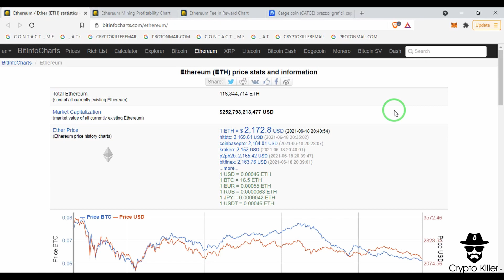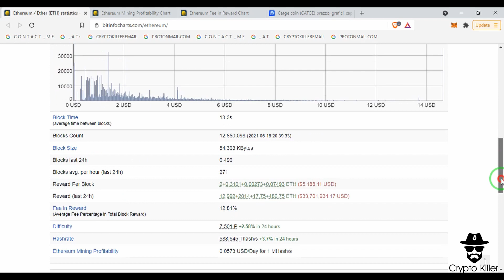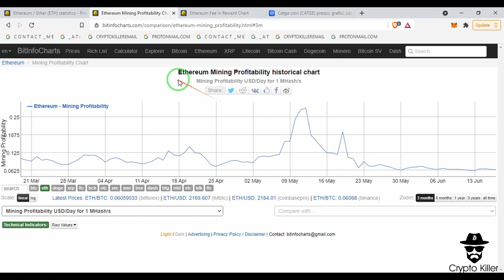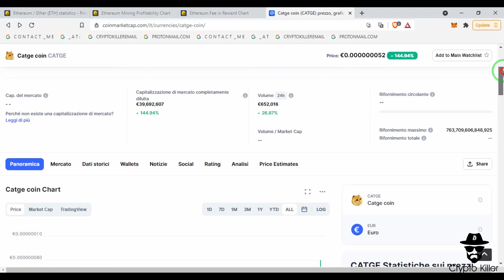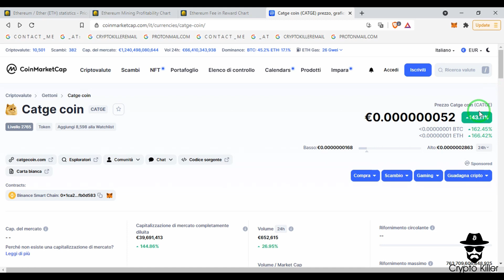Ethereum EIP 1559 news: update data ufficiale & Catge Flash Update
Ethereum EIP 1559 super news: date ufficiali rilascio in testnet e quando sulla mainnet!
Più piccolo flash su Catge con pump e primo ingresso su exchange

Serie tematica di pillole introduttive per spiegare tutto il mondo Crypto.